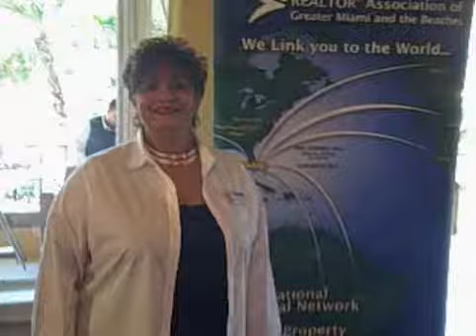Mar 17 2008 - VID00005.wmv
Deborah Misses Moe